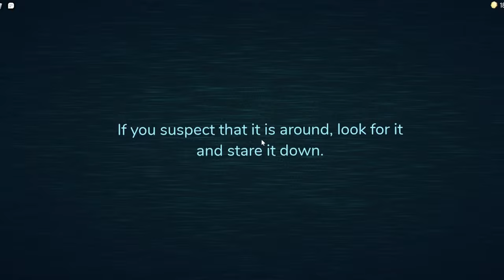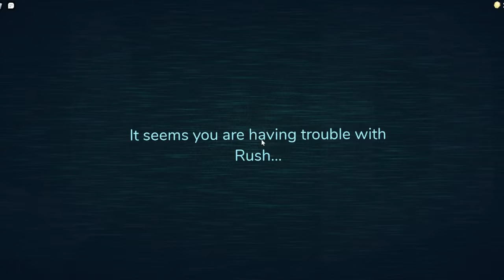I Played The Scariest Game In Roblox...(DOORS)👀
I Played Roblox DOORS...